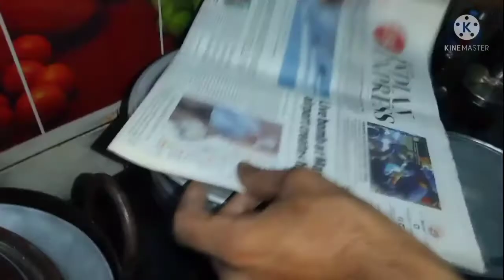Chicken biryani recipe in Tamil / My Husband செஞ்ச சிக்கன் பிரியாணி / Biryani recipe